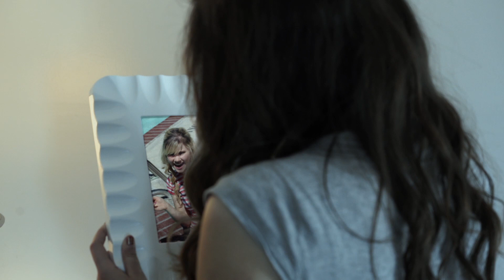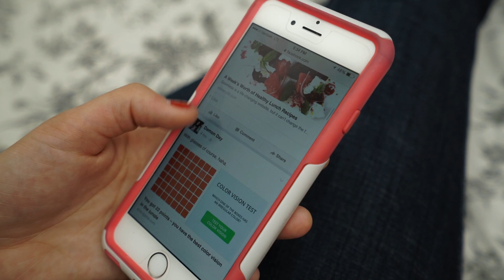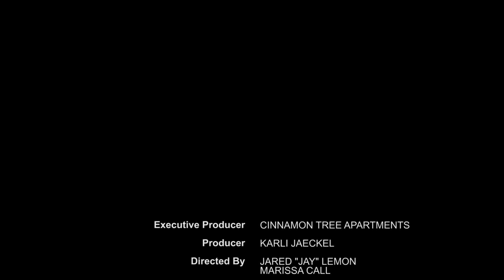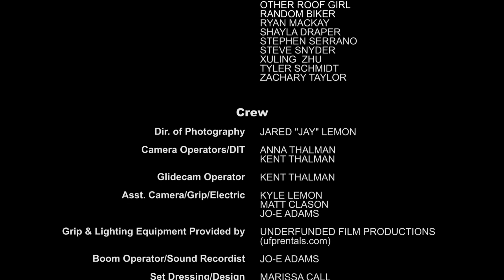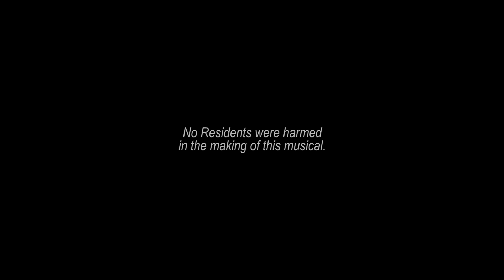CT The Musical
This is a musical made and directed by some talented people who live here Cinnamon Tree!